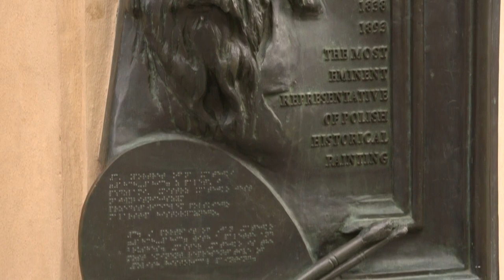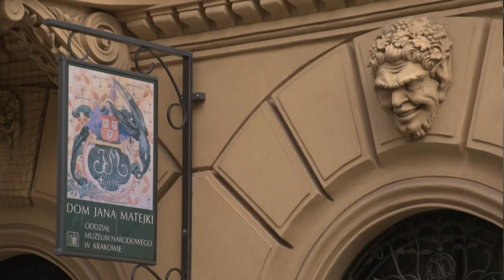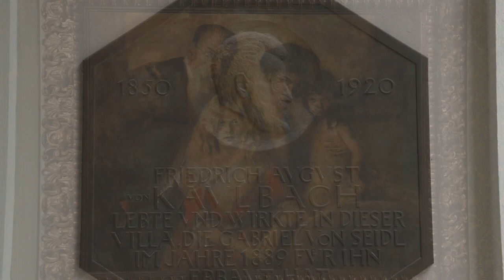Malerfürsten – Behind The Art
Bereits in der Renaissance und im Barock etablierten Maler wie Raffael, Tizian, Rubens und van Dyck ihren gesellschaftlich anerkannten und höfisch privilegierten Sonderstatus. Als Malerfürsten zeigten sie sich in ihrem Verhalten und in ihren Selbstbildnissen. Ausgehend von diesen historischen Vorbildern widmet sich die kunst- und kulturhistorische Ausstellung dem länder- und epochenübergreifenden Phänomen der Malerfürsten. Sie stellt ihre Blütezeit im 19. Jahrhundert anhand der Beispiele von Frederic Lord Leighton, Hans Makart, Franz von Lenbach, Mihály Munkácsy, Jan Matejko, Friedrich August von Kaulbach und Franz von Stuck in den Mittelpunkt.

Im Zentrum der Ausstellung stehen die Selbst- und Fremdinszenierungen der modernen Malerfürsten und der sich um sie rankende Künstlerkult. Erfolgreich nutzten sie die Macht ihrer Netzwerke und ihre Popularität für den sozialen Aufstieg. Durch neue Reproduktionsmedien, Ausstellungsinszenierungen, Atelierbesuche und Interviews in Tageszeitungen wurden die Künstler und ihre Werke weltweit mit großem Gewinn vermarktet und das gesellschaftliche Konzept „Malerfürst“ erfolgreich etabliert.

MALERFÜRSTEN
28. September 2018 bis 27. Januar 2019
in der Bundeskunsthalle, Bonn

In Kooperation mit Muzeum Narodowe w Krakowie (Nationalmuseum in Krakau).